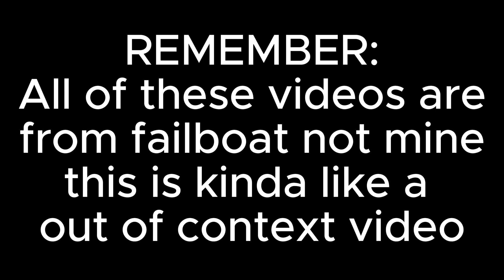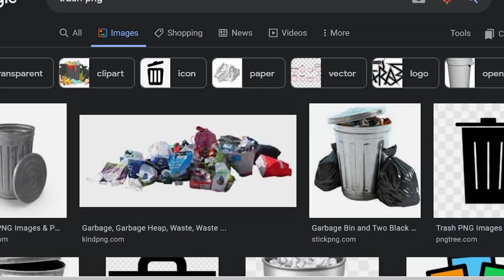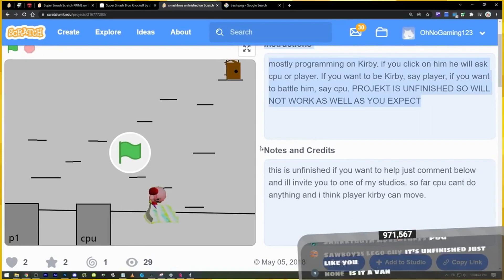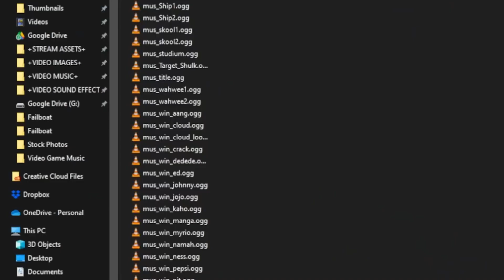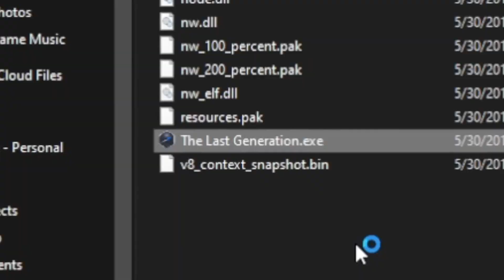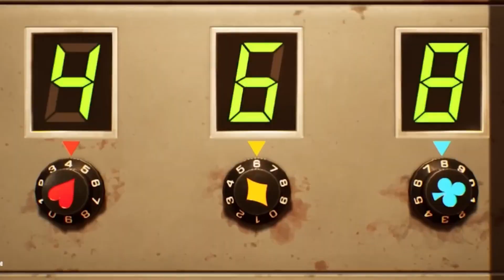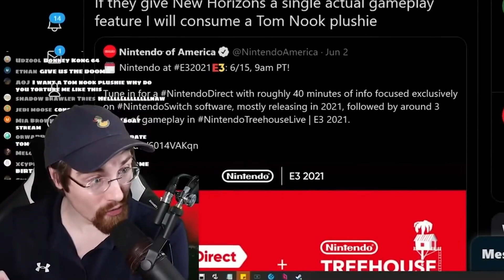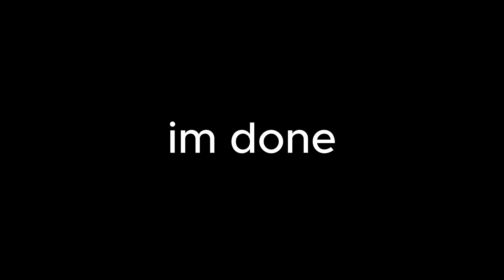Random Failboat clips 5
yeah go check him out